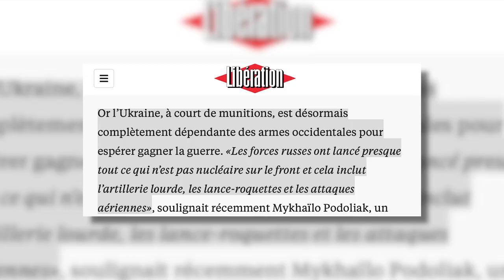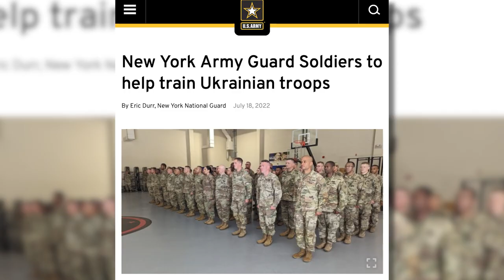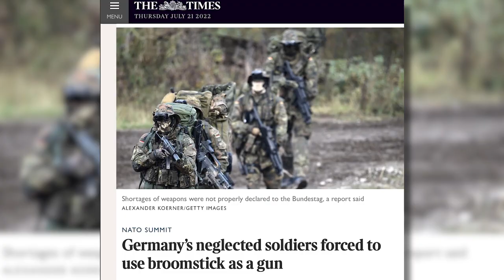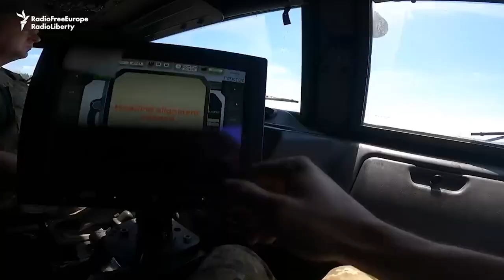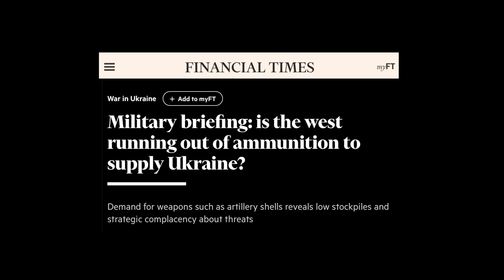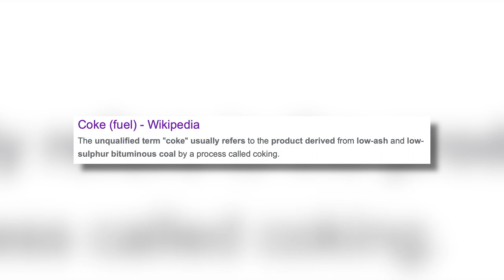Ukraine's BRILLIANT Plan to Win the War, but...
Latest situation report about the war in Ukraine, more specifically about the planned Ukrainian counter-offensive in Kherson. Can Western equipment turn the tide?